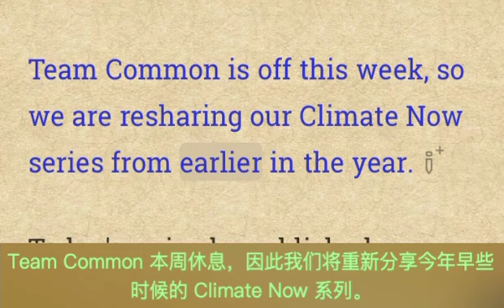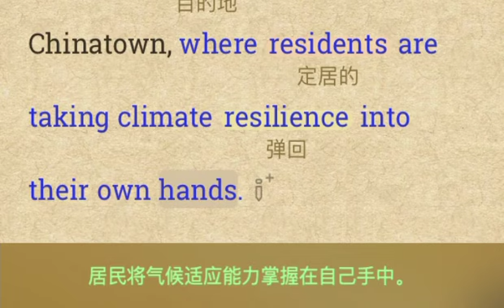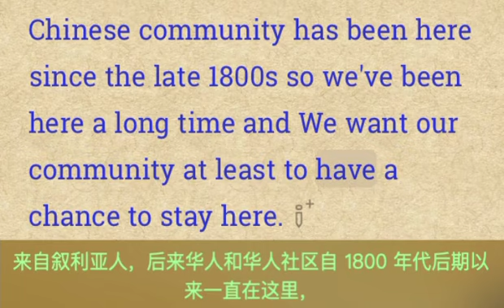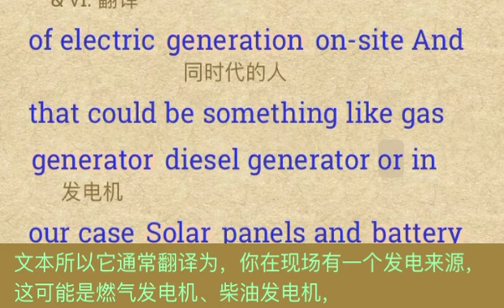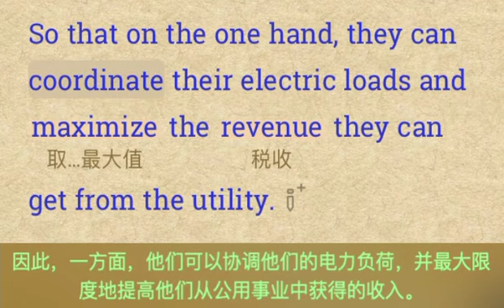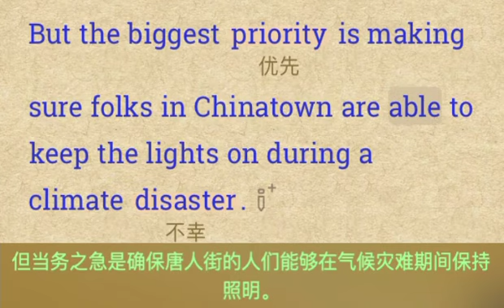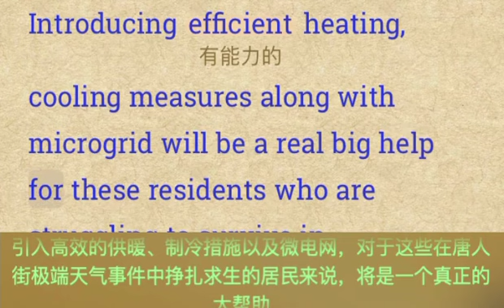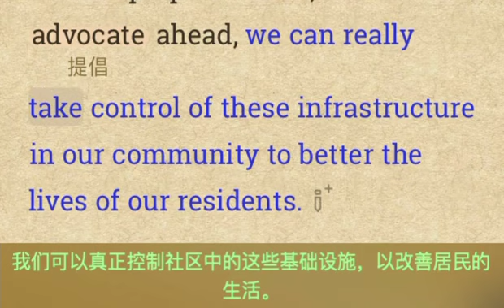听广播学英语《Powering Chinatown's Energy Resilience》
The article discusses how Boston's Chinatown is working on building microgrids to increase energy resilience and prepare for the impacts of climate change.
    这篇文章讨论了波士顿唐人街正在建立微电网，以增强能源的韧性，并为气候变化的影响做好准备。

听广播学英语/访谈对话/精选话题/逐词高亮/单词标注/精准同步